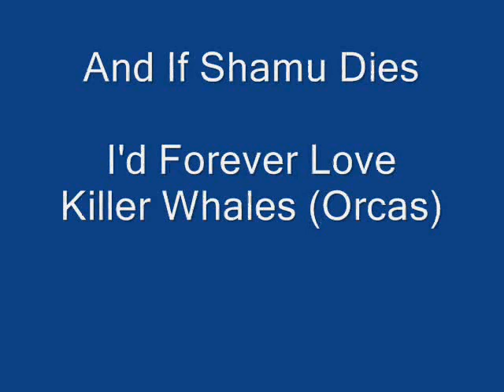Long Live Orcas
A slideshow of orcas! Enjoy! XD